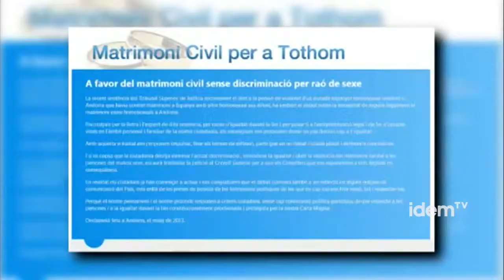[cat] Gaymz d'Andorra reclama el dret al matrimoni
El Ple del Consell General d'Andorra ha rebutjat la proposició de llei de matrimoni entre parelles homosexuals, amb el vot negatiu de la majoria de govern, Demòcrates per Andorra. El col·lectiu Gaymz considera que aquest rebuig és discriminatori i anticonstitucional.

La proposició de reforma de la llei vigent, presentada pel grup parlamentari socialdemòcrata, ve avalada per una recollida de signatures impulsades per diferents juristes d'Andorra i posava sobre la taula l'equiparació del matrimoni a la unió entre persones del mateix sexe. La llei en vigor actualment, des del 1995, recull a l'article 1,  el matrimoni com la unió entre un home i una dona. Pel que fa a l'adopció, actualment només pot ser demanada per parelles heterosexuals o persones soles de més de vint-i-cinc anys.